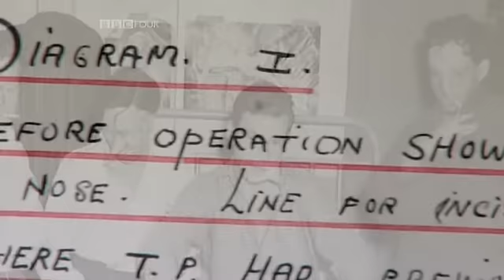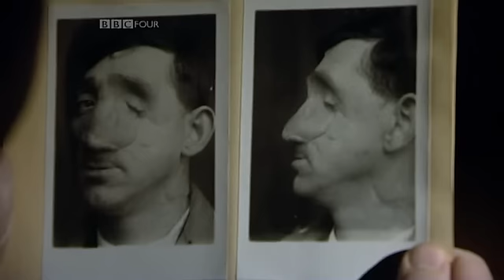08 - Surgery - McIndoe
Revision for Medicine through Time GCSE. Blood and Guts. A clip on Archibald McIndoe from the amazing Blood and Guts series. Deals with the development of plastic surgery in the Second World War. McIndoe was famous for his operating skill, but also for the way he rehabilitated the minds of his patients. Great for revision for SHP Medicine through Time.